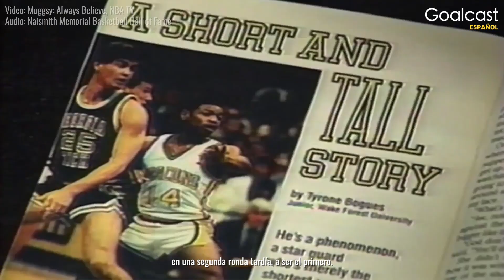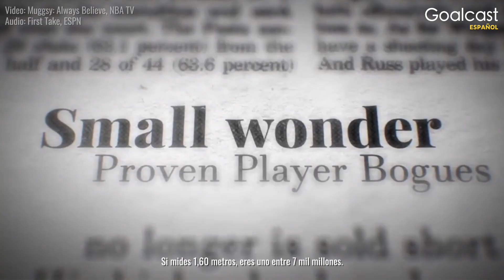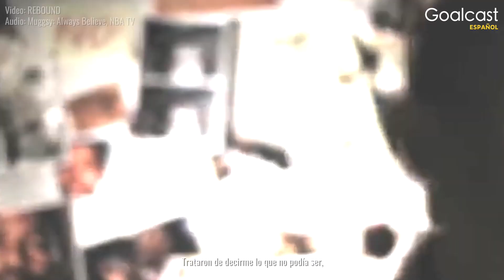Muggsy Bogues, el jugador que INTIMIDABA a Michael Jordan | Goalcast Español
Muggsy Bogues es el más bajo en la historia de la NBA con solo 5 pies 3. También es uno de los mejores jugadores de baloncesto de todos los tiempos. Al crecer, Muggsy fue objeto de burlas, burlas y algunas de las peores cosas. Incluso le dispararon a la edad de 5 años: nadie creía en él y nadie esperaba lo que sucedería después. Todas las probabilidades estaban en su contra.
Esta es la historia de Muggsy: un verdadero perdedor que logró lo imposible.
¿Cómo se elevó por encima de todo?

¡Síguenos!

CODE: XIFYZBZZM1XIJTAT